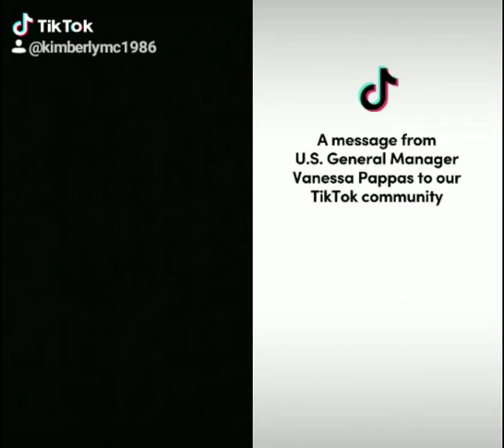Message from the U.S Tik Tok